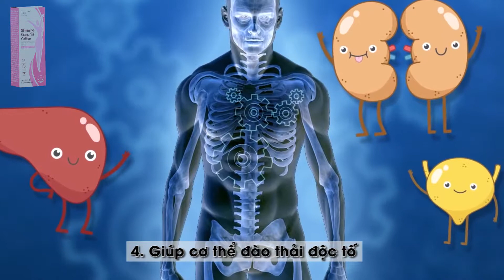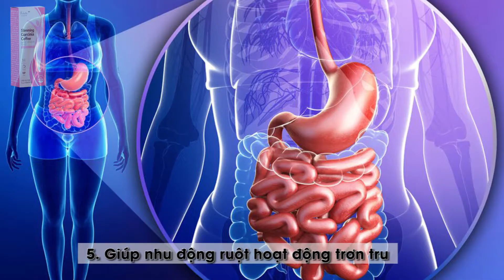Slimming Garcinia Coffee - Uống 1 lợi 10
🎯🎯 SLIMMING GARCINIA COFFEE - UỐNG 1 ĐƯỢC 10 🎯🎯

1️⃣ GIẢM MỠ THỪA Ở BỤNG, ĐÙI, BẮP TAY
Được chiết xuất từ quả Garcinia Cambogia mệnh danh là thần dược giảm mỡ thừa. Lớp vỏ của nó chứa nhiều axit hydroxycitric (HCA), là một thành phần hoạt động chịu trách nhiệm cho hầu hết các lợi ích giảm cân, giảm mỡ.

2️⃣ BÓC TÁCH MỠ, PHÂN HỦY MỠ NỘI TẠNG
Cafe giảm mỡ sẽ đi sâu vào cơ thể, bóc tách từng lớp mỡ và phân hủy chúng để lấy lại vóc dáng săn chắc và thon gọn, đặc biệt là những lớp mỡ trong nội tạng khó giảm ngay được.

3️⃣ HẠN CHẾ NẠP NĂNG LƯỢNG & GIẢM THÈM ĂN
Không những giúp giảm thèm ăn, Garcinia Cambogia còn giúp chuyển hóa đường thành năng lượng thay vì chất béo. Tăng khả năng trao đổi chất, giải phóng giải phóng năng lượng, tiêu thụ calo nhanh hơn và hữu ích với việc giảm cân.

4️⃣ GIÚP CƠ THỂ ĐÀO THẢI ĐỘC TỐ
Cơ chế hoạt động giảm cân trong 10 ngày đầu của Cafe giảm cân Edally là sẽ đào thải độc tố cho toàn bộ cơ thể, giúp cơ thể thanh lọc, khỏe mạnh và sẵn sàng với việc giảm cân.

5️⃣ GIÚP NHU ĐỘNG RUỘT HOẠT ĐỘNG TRƠN TRU
Slimming Garcinia Coffee ngoài đào thải độc tố còn đẩy cả chất rắn trong cơ thể qua đường đại tiện, giúp nhu động ruột hoạt động trơn tru, "dọn đường" cho cafe nhanh chóng đi sâu vào cơ thể tiêu hủy mỡ thừa.

6️⃣ CHIẾT XUẤT 100% THÀNH PHẦN TỪ THIÊN NHIÊN
Ngoài Garcinia Cambogia, Slimming Garcinia Coffee còn có nhiều thành phần an toàn và tốt cho sức khỏe như Vitamin C, chiết xuất lô hội, Maltodextrin kháng tiêu hóa (có trên 75% chất xơ), Collagen cá biển sâu, chiết xuất hoa dâm bụt. Thành phần đã được xét nghiệm bởi Viện Thực phẩm chức năng, Tổng cục Tiêu chuẩn Đo lường Chất lượng và các cơ quan chức năng Hàn Quốc.

7️⃣ LÀM SĂN CHẮC CƠ THỂ, DA SÁNG HƠN
Những thành phần như Collagen cá biển sâu, Vitamin C, chiết xuất lô hội giúp làn da căng sáng, mịn trong quá trình giảm cân.

8️⃣ KHÔNG MỆT MỎI, KHÔNG MẤT NƯỚC
Cam kết sản phẩm sẽ không có tác dụng phụ, không gây mệt mỏi, mất nước hay mất ngủ. Đặc biệt, không chứa Sibutramine và có thẻ bảo hành 100 triệu không Sibutramine.

9️⃣ GIẢM NGAY 2-10KG CHỈ SAU 1 LIỆU TRÌNH SỬ DỤNG
Với cơ chế giảm cân, giảm mỡ, thải độc ruột hiệu quả, Cafe giảm mỡ Slimming Garcinia Coffee giúp giảm ngay 2-10kg chỉ sau 1 liệu trình sử dụng.

🔟 KHÔNG ĂN KIÊNG KHẮT KHE, KHÔNG TẬP LUYỆN QUÁ SỨC
Sử dụng cafe giảm cân, bạn không cần ăn kiêng khắt khe hay tập luyện quá sức. Chỉ cần ăn những thức ăn có lợi cho sức khỏe bản thân và vận động nhẹ nhàng để xương cốt khỏe mạnh, đề kháng tốt hơn, có lợi cho sức khỏe lâu dài nhất.

𝐄𝐃𝐀𝐋𝐋𝐘 𝐁𝐄𝐀𝐔𝐓𝐘 & 𝐇𝐄𝐀𝐋𝐓𝐇 - THƯƠNG HIỆU THỰC PHẨM CHỨC NĂNG HÀN QUỐC UY TÍN TẠI VIỆT NAM

▪ Trụ sở: Tầng 12 tòa nhà Viwaseen số 48 Tố Hữu, Nam Từ Liêm, Hà Nội
▪ Học Viện Đào Tạo: Liền kề 14 - TT02 - Mon City, Mỹ Đình, Hà Nội
▪ Chi Nhánh Sài Gòn: Nhà A02, đường N2, khu đô thị Jamona Golden Silk, Quận 7, Tp HCM
▪ Văn phòng: Biệt thự số 09 - BT Resco, Bắc Từ Liêm, Hà Nội
▪ Kho: Cảng Đình Vũ - Hải Phòng